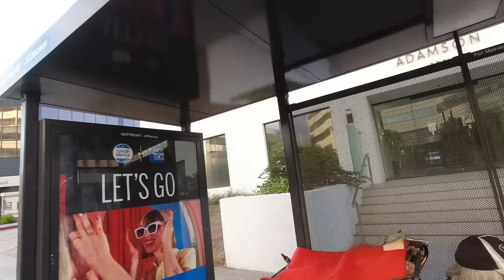Wywiad z bezdomnym Polakiem żyjącym na ulicach Los Angeles | Polacy w USA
Nigdy nie wiemy jaki los jest nam pisany. Nie wiemy czy kolejnego dnia się obudzimy, wrócimy z pracy... Życie pisze różne scenariusze, płata figle... 67 letni Krzysztof, nigdy nie przypuszczałby że z dnia na dzień wyląduje na ulicy bez środków do życia, bez pomocy i jakiegokolwiek wsparcia... Tymczasem ja nigdy, ale to przenigdy nie pomyślałabym, że spotkam tutaj w LA bezdomnego rodaka wołającego o pomoc, a tym bardziej że będę z nim robić wywiad...

Dziękujemy za wszystkie dotychczasowe wpłaty, cel został osiągnięty!

Dla wszystkich zainteresowanych - w połowie października Krzysztof wrócił do Polski, tutaj link do filmiku w którym o tym mówię:

Podczas naszego ostatniego live video dwa razy mówiłam o Krzyśku, fragmenty można znajść tutaj (około 31 minuty, i później 1h16minuta):

W październiku 2022 roku Krzysztof wrócił do Polski, do rodziny. W zakładce 'społeczność' lub 'community' znajdziecie zdjęcie Krzysztofa i Sylwii z lotniska w Los Angeles - trzeba tylko trochę przesunąć w dół! :)))

00:00 Jedziemy kręcić wywiad z bezdomnym Polakiem
04:16 Krzysztof i jego poruszająca historia
20:30 'ludzi dobrej woli jest więcej' - jak można pomóc?

Wywiad z bezdomnym Polakiem żyjącym na ulicach Los Angeles usa bezdomni |Polacy w USA